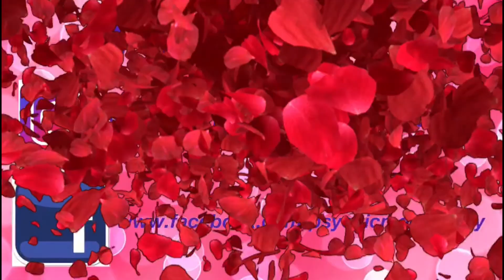Virgo March 2018 Horoscope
Virgo March 2018 Monthly Horoscope Forecast

Send Stuff
Raymond Guzman